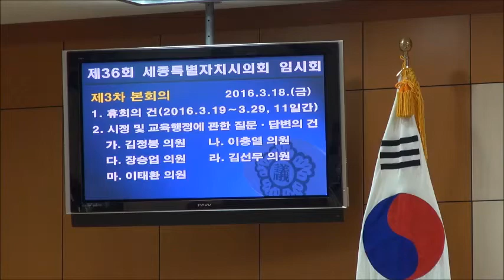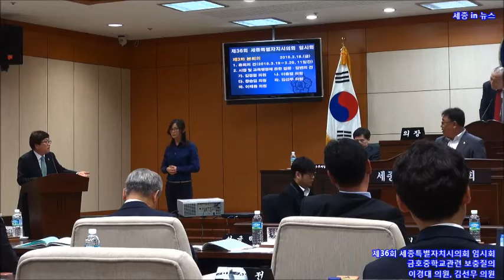세종 in 뉴스 제36회 세종특별자치시의회 임시회 금호중학교관련 보충질의 이경대 의원, 김선무 의원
세종 in 뉴스 제36회 세종특별자치시의회 임시회
금호중학교관련 보충질의
이경대 의원, 김선무 의원